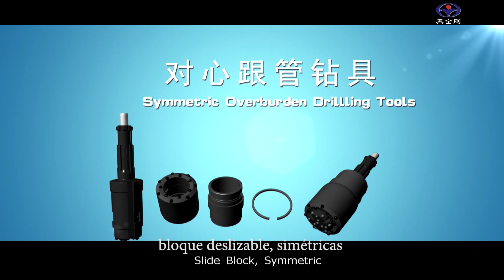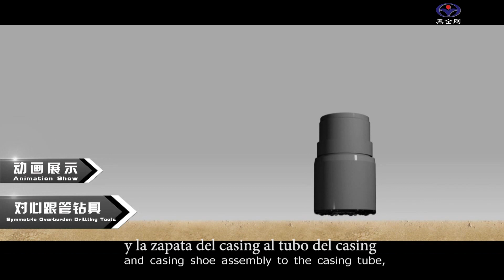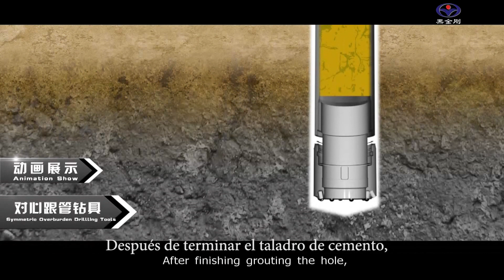Sistemas de avance con tubería de revestimiento - perforación sistema de sobrecarga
En la actualidad, los sistemas de avance con entubación son el método preferido para perforar en terreno difíciles, bloques de roca y formaciones sueltas, y se pueden usar en una gran variedad de aplicaciones. Las aplicaciones más comunes son la perforación de pozos geotérmicos, pozos de agua, mini o micropilotaje, estabilización del terreno y cimentaciones. Los contratistas de ingeniería civil que realizan obras para asegurar terraplenes del trazado ferroviario contra corrimientos de tierra suelen utilizar estos sistemas para estabilizar las pendientes así como métodos de anclaje para evitar daños en la estructura ferroviaria. Los sistemas de avance con entubación están disponibles con corona simple o como juego de corona, y el tipo de tubería puede ser permanente o recuperable.  Puede elegir entre los sistemas HEC, HSC y HSOD, dependiendo principalmente de las condiciones de perforación del terreno.  HEC, HSC y HSOD forman parte de una solución total de BD Drill para la perforación de la capa de recubrimiento y se pueden usar tanto con martillo en fondo como en cabeza.